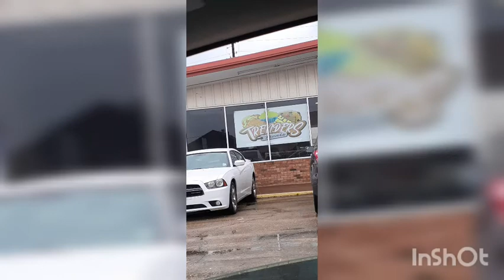TRENDERS TREATS‼ MUST HAVE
It’s Wing Wednesday‼️

201 Market Street Hammond,LA 70401

Flavors:
Garlic Parmesan
Honey Hot
Honey BBQ
Sweet & Spicy
Jamaican Jerk
Buffalo